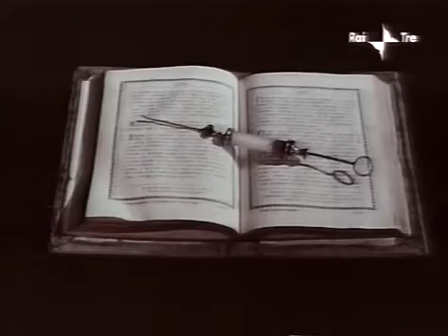"Київські фрески" (1966) незакінчена кінострічка Сергія Параджанова (артхаус)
ВІДЕО НЕ МОНЕТИЗУЄТЬСЯ, А ОПУБЛІКОВАНЕ ДЛЯ ПОПУЛЯРИЗАЦІЇ УКРАЇНСЬКОГО КІНО!
В ДАНОМУ ПЛЕЙЛИСТІ БУДУТЬ З'ЯВЛЯТИСЬ ЗГОДОМ І ІНШІ УКРАЇНСЬКІ ФІЛЬМИ ЯКІ ЗАБУТІ ІСТОРІЄЮ.
НЕЗАЛЕЖНЕ МЕДІА "ТОЙ ДЕНЬ КОЛИ" - ЦЕ АРХІВ РІЗНОМАНІТНОЇ КОРИСНОЇ ІНФОРМАЦІЇ, В ТОМУ ЧИСЛІ І УКРАЇНСЬКОГО КІНО.
МИ ХОЧЕМО, АБИ ВСЕ ЦІКАВЕ ТА КОРИСНЕ БУЛО В ОДНОМУ МІСЦІ!
СЛАВА УКРАЇНІ!

Сюжет фільму:Сергій Параджанов писав:
В 1966 році я розпочав зйомки фільму "Київські фрески". Ми з Антипенко (оператор) провели кінопроби та змонтували їх. Подивившись нашу заявку дирекція студії одразу ж закрила фільм. Час перетворив наш матеріал на фільм, і я хочу, щоб ви подивились його.